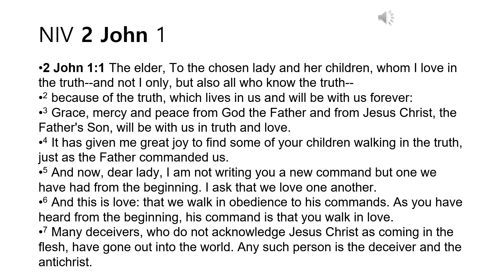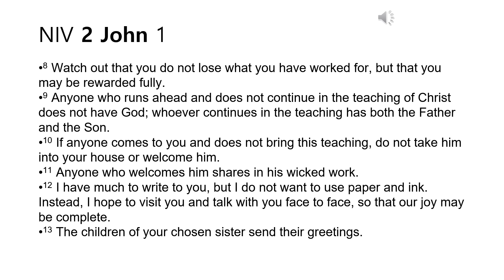NIV 2John(요한2서) 따라읽기(Shadowing Reading)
요한2서
[ 2JOHN ]

예수 그리스도의 성육신을 강조하고 이를 부인하는 자들의 이단성을 지적하는 본서신은 앞의 요한1서 축소판이라 할 정도로 요한1서의 내용과 유사하다. 이렇듯 아주 간결한 필치와 짧은 분량의 서신이지만 그러나 본서신이 부르짖는 이단배격은 매우 단호하다.

제목
헬라어 성경에서 본서신은 ‘이오안누베타’로 불리는데, ‘요한의 두번째 (서신)’(The Second Epistle of John)란 뜻이다. 이는 본서신의 저자인 요한의 이름과 서신의 기록 순서에 따른 것으로 보이는데, ‘요한2서’란 제목도 여기서 유래되었다.

저자
본서신의 저자는 사도 요한으로 본다. 즉, 본서신의 중심 주제나 사용되는 용어가 이전의 요한1서와 거의 비슷하고, 초대 교부들 가운데도 본서신을 요한 저작으로 인정하는 자들이 많다(Polycarp, Irenaeus, Clement of Alexandria). 다만 저자가 자신을 가리켜 ‘장로’(1:1)로 표현한 것으로 인해 혹자는 사도 요한과 다른 익명의 장로(Eusebius, Papias)라 주장하나 ‘장로’란 호칭이 오늘날과 달리 당시 나이가 지긋하고 연륜이 많은 자에 대한 존칭의 의미로 사용되었음을 감안한다면(벧전 5:1) 이는 사도 요한에 대한 다른 표현으로 볼 수 있다.

기록 장소와 시기
본서신은 요한1서가 기록된 이후 얼마 지나지 않아 기록된 것으로 보인다. 따라서 요한1서가 대략 A.D. 90-95년경에 기록되었음을 감안한다면 본서신 역시 이 시기에 기록되었을 것이다. 또 요한이 말년에 에베소에서 목회에 전념했음을 볼 때 본서신 역시 에베소에서 기록되었을 것이다.

요한이서에 나타난 하나님의 섭리
당시 이단들이 난무하던 상황에서 요한은 성도들을 향해 ‘진리와 사랑 가운데 행하라’고 촉구한다. 이단(영지주의)들에 의해 예수 그리스도의 성육신과 신성이 부인되던 때에 무엇보다 예수 그리스도에 대한 바른 신앙관(기독론)을 세우는 것이 필요했다(1:4). 동시에 요한은 진리를 사랑 가운데 행하라고 권면한다(1:6). 진리와 사랑은 분리될 수 없는 칼의 양날과도 같다. 왜 그런가? 진리는 곧, 예수 그리스도의 가르침(교훈)이요, 사랑은 예수 그리스도의 생애 전체를 하나로 요약한 말이기 때문이다. 이렇듯 예수 그리스도는 진리이며, 또 사랑이다. 그렇다면 주의 사랑으로 구원받고, 주의 말씀으로 가르침받은 성도가 어떤 자세로 살아야 할 지는 자명하지 않겠는가? 이것이 바로 본서신이 우리에게 주는 교훈이다.

요한2서의 배경과 무대
본서신의 수신자는 ‘택하심을 입은 부녀와 그 자녀’다. 이는 곧, 교회와 성도를 일컫는 또 다른 표현이라 할 수 있다. 이렇게 볼 때 본서신 역시 소아시아 일대에 흩어져 있는 교회와 성도들에게 보내진 회람 서신임을 알 수 있다. 따라서 본서신의 주요 무대는 당시 요한이 말년을 보내며 목회하던 에베소와 그 주변의 소아시아 일대이다.